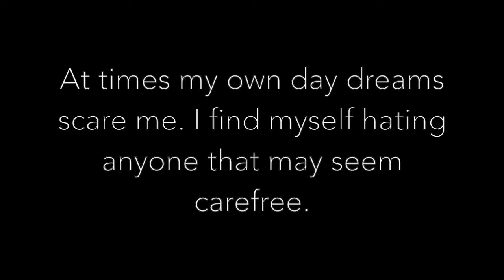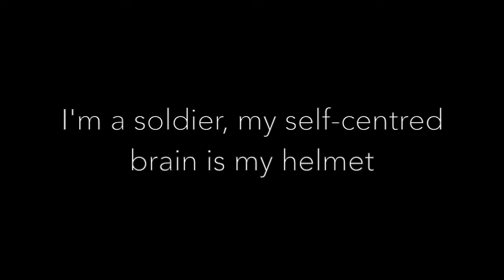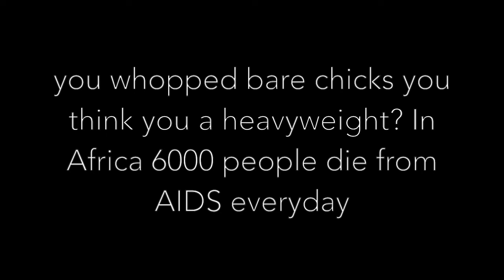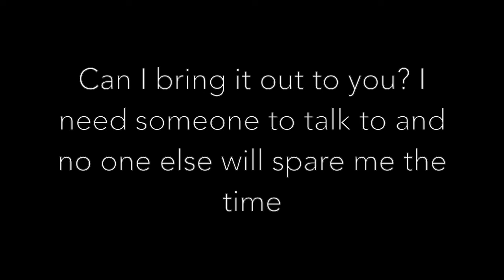Lowkey ft Linda Perhacs - Who Really Cares? (Lyrics)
Artist(s): Lowkey ft Linda Perhac
Song: Who really cares?
This is dedicated to you, you know who you are.
Listen... Yo...

I called you when I needed you most, I thought we would link
I told you the bad news, you haven't talked to me since
Frankly, I don't want to talk to a shrink
I might look happy but I'm angry and I'm tortured within
You come back around now, with your hands out
I can see the guilt in your eyes, maybe you understand now
It isn't the fact that when I talk you didn't listen
It's that you said you'd call back in a minute but you didn't
Don't get me wrong, I'm not trying to beg friend
It just feels lifes my hit a dead end
I tried to turn around but now my back's against the wall
And the pain just won't stop I might have to end it all
I tell myself life is sacred, It's not right to waste it
I feel surrounded but at the same time isolated
At times my own day dreams scare me
I find myself hating anyone that may seem carefree
Id rather go out smiling than crying at home
I've realized that my worst fear is dying alone
At times I lose my composure but that's not a surprise
I can't control the emotions I keep bottled inside
Don't pretend there's a friendship you and me share
When you hit rock bottom people are usually scared
I guess stupidly I expected you to be there
And when the shit hits the fan man, who really cares

Hey now who really care,
Hey won’t somebody listen?
Let me say what’s been on my mind.
Can I bring it out to you?
I need someone to talk to
And no one else will spare me the time.

Yea listen...
I was just sitting here feeling sorry for myself and helpless
Then I realized that I was just being selfish
I'm a soldier, my self-centred brain is my helmet
But when reality hit me I felt sick
We run from our problems - there's many that are paralyzed
We take life for granted - D’s sibling never had a life
We've heard it all before - some people are deaf
That tramp lives in a box while I sleep in my bed
Inside I'm a tortured man who hates living.
But there's people being tortured in Abu Ghraib prison
There's youths right now that are dying from Malaria
So we can have clean running water in our area
That shit there, has got me feeling ashamed
If you've been through it, tell me what's the meaning of pain
You went court, and they locked you away when you we're acting wild
There's people in Guantanamo Bay that never had a trial
We’ve seen a lot - there's some that were born blind
In some places hip hop can't be performed live
You whopped bare chicks, you think you a heavyweight?
In Africa 6000 people die from AIDS everyday
And the babies there get it from their mothers,
So think about that next time you fuck without a rubber
It hurts but no one said the truth would be fair
The world's a messed up place man, but who really cares?

Can i bing it out to you?